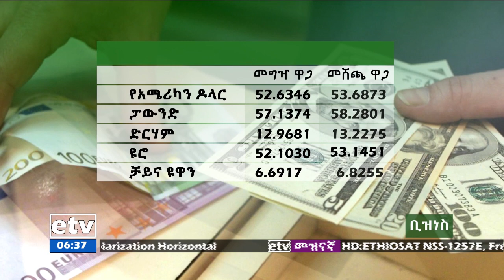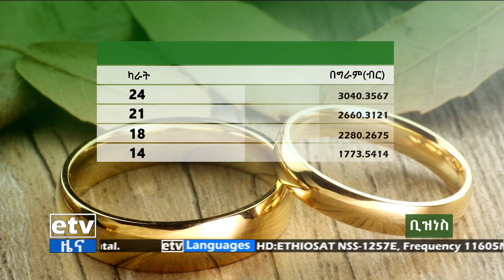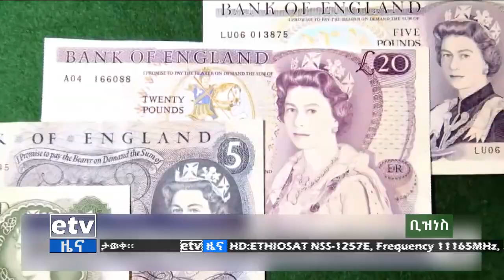የቀን 6 ሰዓት ቢዝነስ ዜና…መስከረም 25/2015 ዓ.ም Etv | Ethiopia | News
የቀን 6 ሰዓት ቢዝነስ ዜና…መስከረም 25/2015 ዓ.ም